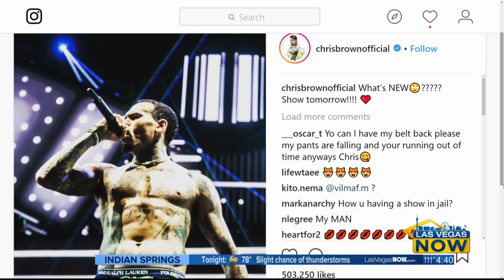Celibri-Tea with social media expert Nikki Bowers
Chris Brown arrested and Meghan Markle's new accent